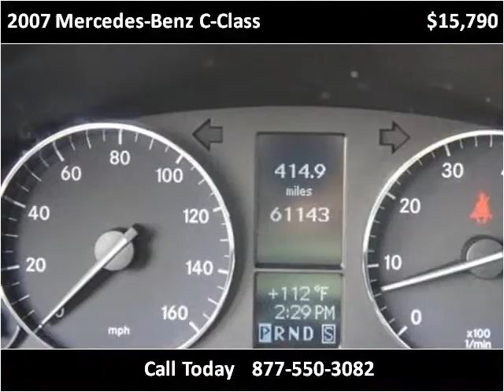2007 Mercedes-Benz C-Class Used Cars Miami FL